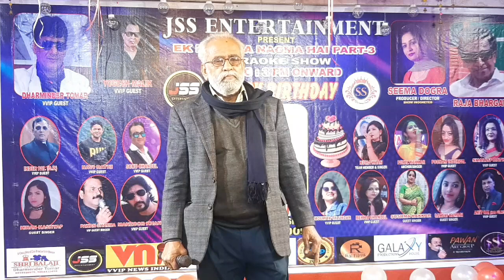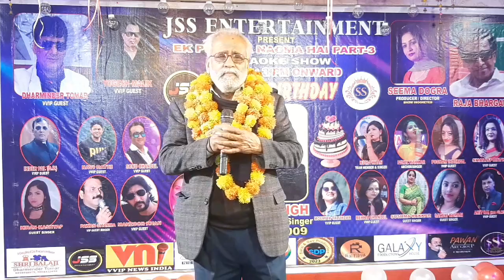Chehra hai ya chand khila hai ... by Mrigendra Mishra | only for entertainment